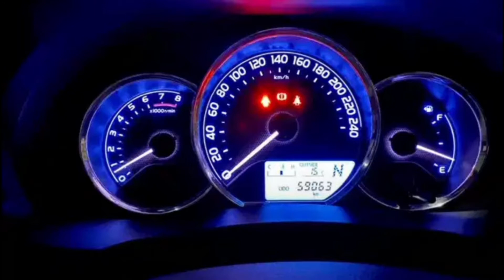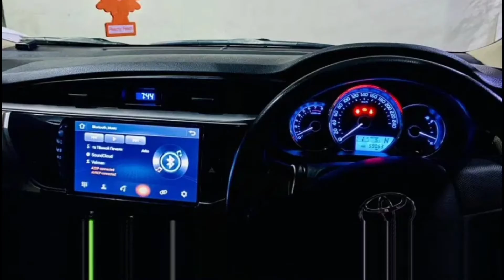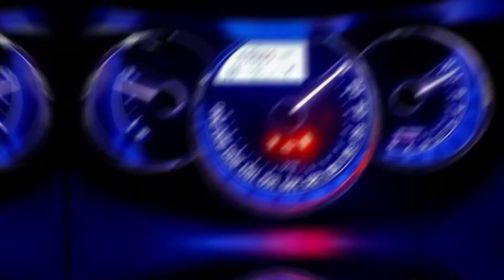TOYOTA COROLLA NEW FOR SALE 2016 MODEL REG 2017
GILANI MOTO AND ELECTRONICS
THANKS  to all my vivwers
?? agr mere video main dya gya link kam na kr rha ho too is mtlb ye hy k expior ho cuka hy
ap hmary chanal main mujood dosri videos dekh skty hain:
ALL TYPES CAR REVIEWS ON OUR CHEENAL
گیلانی موٹو براہ کرم ملاحظہ کیجیے
toyota corolla gli 2017
Bumper to Bumper Geniune

Model year : 2016 (Last)

Registration year : 2017

Registration City : Lahore (Punjab)

Token Upto Date

Mileage : 59k (Original Never Reversed)

Android Navigation Multimedia Installed

Original 3M tinted Privacy Glass

Geniune 15” Alloy

Tires 8/10

Suspension 10/10

Maintained through authorised Dealerships

Complete Service History Available

Car kept With Extreme Care

First Owner Car

Single Hand Driven

A Complete Family Used Car
toyota corolla gli 2018 for sale in islamabad

toyota corolla gli 2019 price in pakistan

toyota corolla gli 2018 for sale in lahore

gli 2018 olx

toyota corolla gli 2020 price in pakistan
?? is video main btai gi produkt kmalik ya campni sy hamara koi taaluq ni hy
or na hm kisi lain dain ky zemadar ni hain video main btai gi malomat internet pr ishtyhar
ki sorat main dastiyab hn jinhain information k maqsad ki khtr ap sy share kiya ja rha tamam
THANKS FOR VISTING OUR CHEENAL